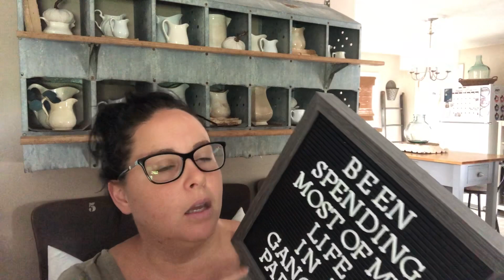Halloween Home Decor Haul | TJ Maxx & Dollar Tree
You know what time it is, it’s almost my favorite time of the year! I’ve gotten a lot of questions lately about if I’m doing Halloween decorations this year and the answer is yes! I am so excited. Here’s a sneak peek of a few things that I will be using.

Snail Mail: write us and we’ll write you back!